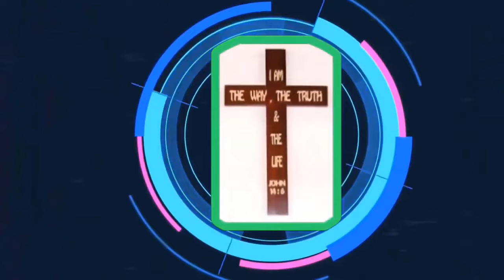Mục sư Đinh Thanh Hùng | Truyền Giáo | Phúc âm toàn vẹn Việt Nam